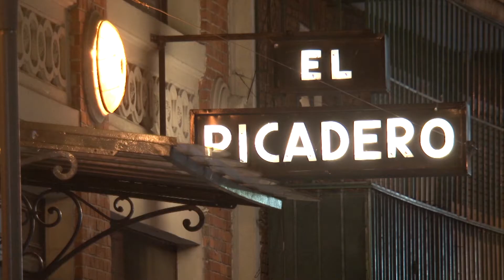Ciclo "Nuestro Teatro" en El Picadero - Cuarta edición con tres nuevas obras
Conmemorando los 30 años del nacimiento de Teatro Abierto, el Ministerio de Cultura de la Nación organizó el concurso "Nuestro Teatro", como una forma de homenajear a aquellos dramaturgos que crearon este espacio de resistencia y libertad creativa.
- "No estabas", dirigida por Manuel González Gil.
- "Espejos hacia atrás", dirigida por Román Podolsky.
- "Si vas a llorar que sea de noche", dirigida por Guillermo Hermina